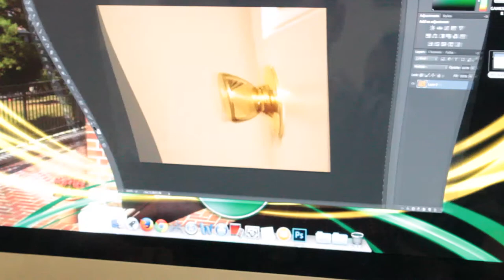Clockwork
Group Skit project for VMG 100.
A guy who has to get all his work done before class, while another guy doesn't do anything.